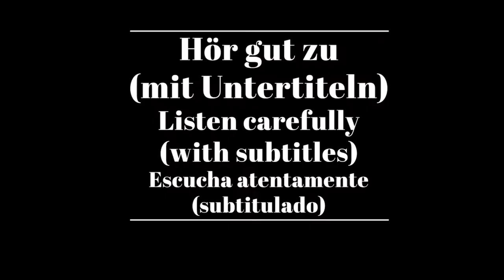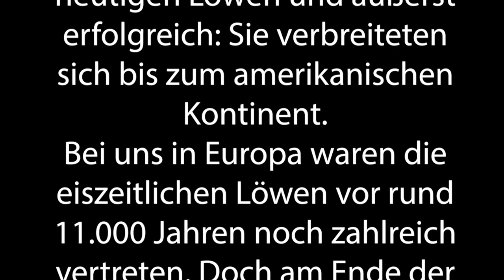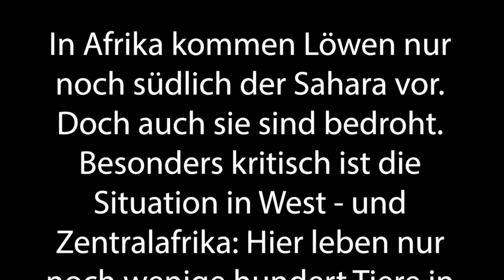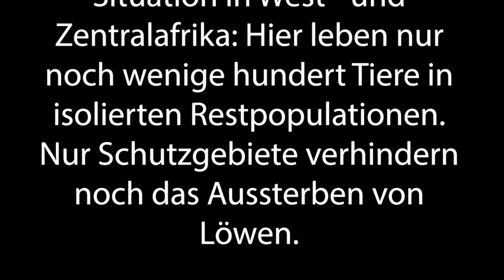Shadowing in German- Bedrohte Löwenpopulationen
Timelines:
00:10  Hör gut zu /Listen carefully/Escucha atentamente
02:13 Hör gut zu (mit Untertiteln)/ Listen carefully (with subtitles)/ Escucha atentamente (subtitulado)
04:16 Hör zu und wiederhole sofort das Gesagte/ Listen and repeat immediately what was said/Escucha y repite inmediatamente lo dicho

Text:
Löwenfamilien spielen in ihren Lebensräumen eine wichtige Rolle im ökologischen Gleichgewicht. Das war schon immer so. Vor rund zwei Millionen Jahren tauchte der Löwe in Ostafrika auf. Von dort eroberte er den Kontinent und breitete sich bis nach Europa aus. Die prähistorischen Raubkatzen waren mähnenlos, rund ein Drittel größer als die heutigen Löwen und äußerst erfolgreich: Sie verbreiteten sich bis zum amerikanischen Kontinent.

Bei uns in Europa waren die eiszeitlichen Löwen vor rund 11.000 Jahren noch zahlreich vertreten. Doch am Ende der Eiszeit starben ihre Beutetiere aus. Ohne Nahrungsgrundlage begann ihr Niedergang.

Auch der Mensch griff ein. Löwen wurden zu Nahrungskonkurrenten von sesshaften Bauern. Die Raubkatze wurde gnadenlos bejagt. Die Folge: Vor circa 2000 Jahren starb der Löwe in Europa endgültig aus.

Weltweit nahm die Zahl der Menschen zu, sie brauchten immer mehr Land. Schusswaffen machten die Jagd effizient. Mitte des 20. Jahrhunderts verschwand auch der asiatische Löwe. Lediglich in Indien hat  eine sehr kleine Population überlebt.

In Afrika kommen Löwen nur noch südlich der Sahara vor. Doch auch sie sind bedroht. Besonders kritisch ist die Situation in West - und Zentralafrika: Hier leben nur noch wenige hundert Tiere in isolierten Restpopulationen. Nur Schutzgebiete verhindern noch das Aussterben von Löwen.

Untertitel: 2ZDF

ZDF/Tango Film, Pelorus Jack Filmprods LLC/Eva-Maria Gfirtner, Judith Adlhoch/Markus Strobel, Tim Henkel/Jan-Philipp Stahl/Magnet fx/Jochen Schmidt